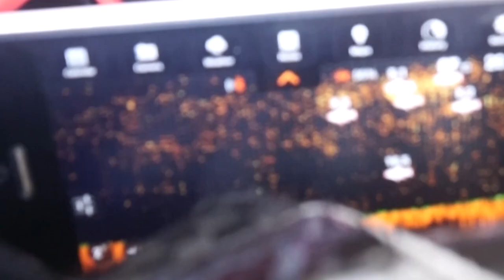การตีปลี๊กจมปาดข้างกอง ตกปลาหมายกองหินชันใต้น้ำ (ใช้ตกกะมง ตะคอง อินทรี ช่อนทะเล)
การตีปลี๊กจมปาดข้างกอง (ใช้ตกกะมง ตะคอง อินทรี ช่อนทะเล)
ใช้เหยื่อประเภท Heavy Sinking / Fast Sinking Minnow

ปลาในคลิป : แชกำ, กะมงเกลื้อน, กะมงข้างจุด, ตะคองข้างจุด Yellow-spotted trevally

อุปกรณ์ในคลิป
คัน : DevilCraft HeavyCover BBP40-730S 7’3” 25-40lb 15-50g
รอก : Shimano Stella 4000SW
สาย : PE#4.0
สายหน้า : Shock Leader Fluorocarbon 100% 50lb
เหยื่อ : Zerek Cavalla 115FS 45g 115mm